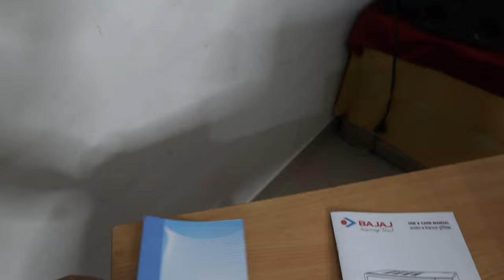Bajaj 2005 ETB Grill Microwave oven unboxing, Review & Demo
Hello Friends, In this video, I have done Bajaj 2005 ETB Grill microwave oven  unboxing, review and demo. This is the best grill microwave oven in India. I have also explained about the features, Power requirement, Uses, Controls, Capacity & warranty of Microwave oven so that you will select the best grill microwave oven available in the market. I am uploading this type of video on this channel on regular basis related to Home appliances & Kitchen appliance.

1. Bajaj 20 Litres Grill Microwave Oven with Jog Dial (2005 ETB, White)

Success Electronics Chakan Pune
Address   -        Success Point, Pune-Nashik Highway
                           Chakan Pune Maharashtra 410501
Office- no-        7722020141/ 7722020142/ 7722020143
Owner Name-  Mr. Pankaj Bharat Kanpile

You Can also follow on twitter:-